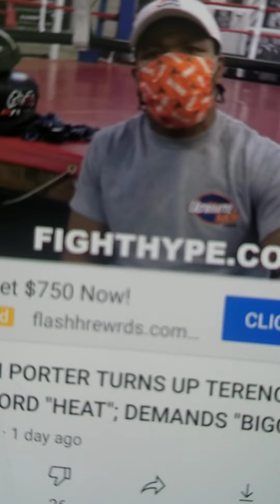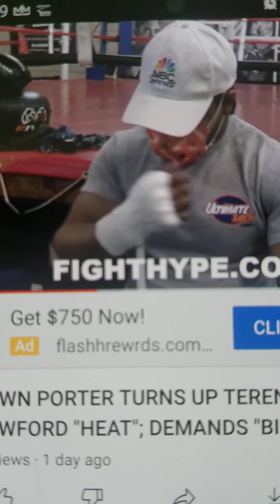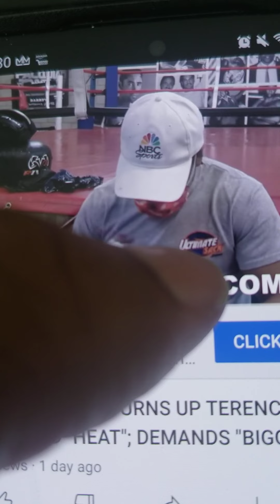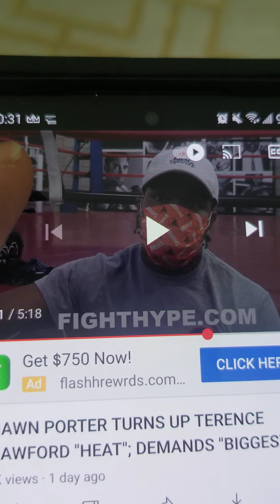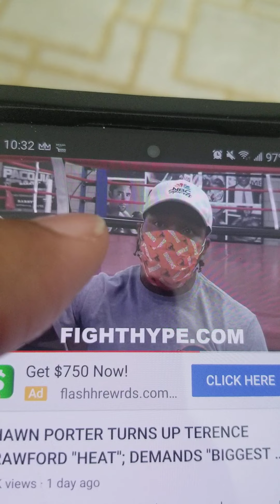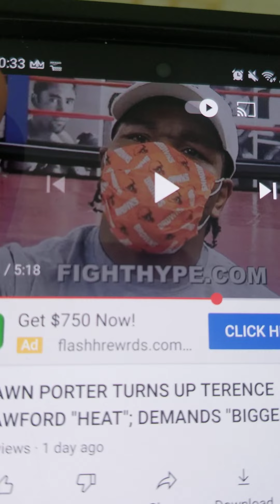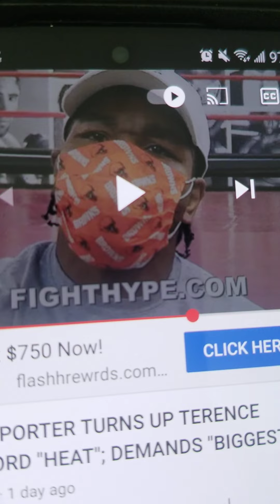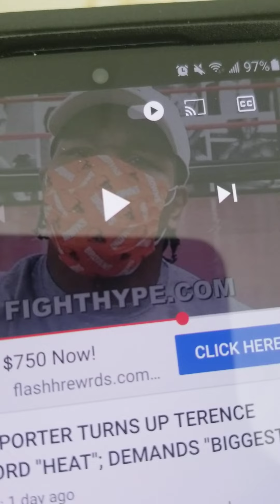Shawn Porter chasing Terence Crawford to the railroad tracks😅🥶